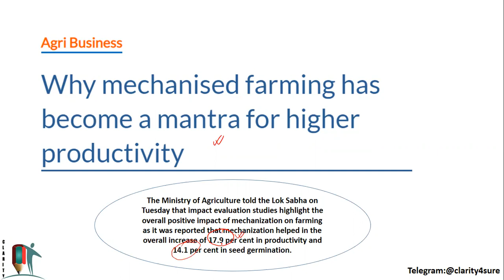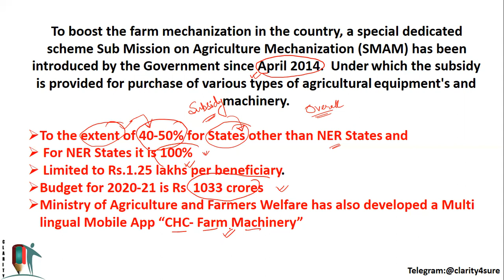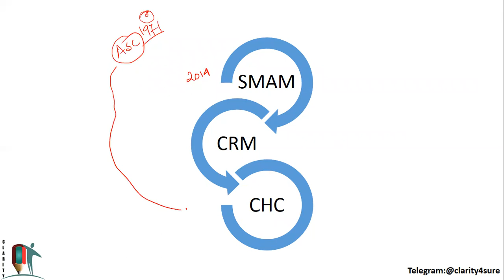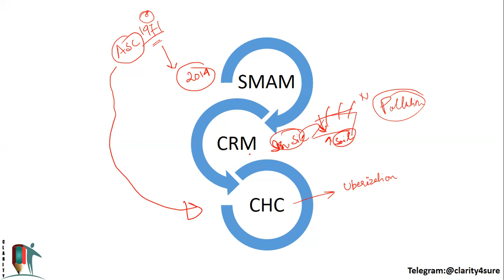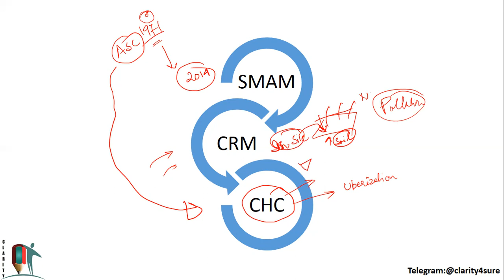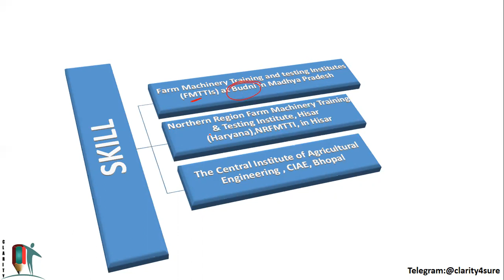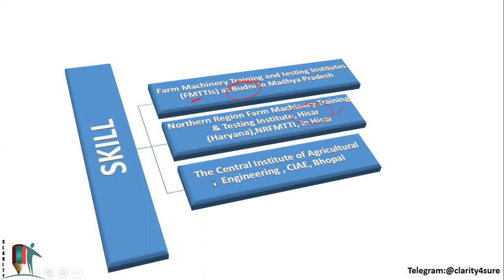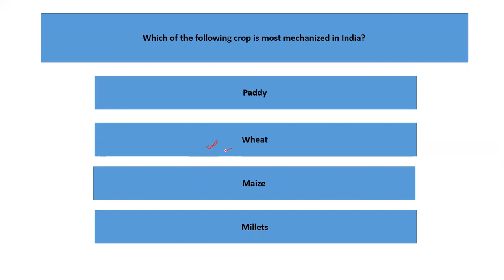FARM MECHANIZATION - NABARD 2021